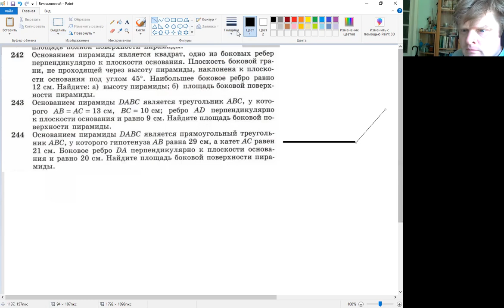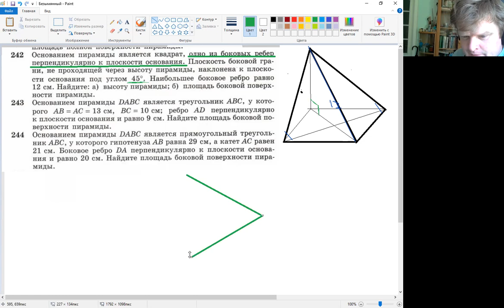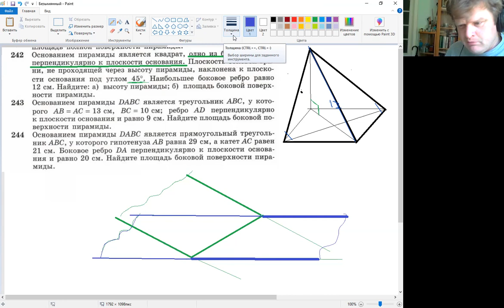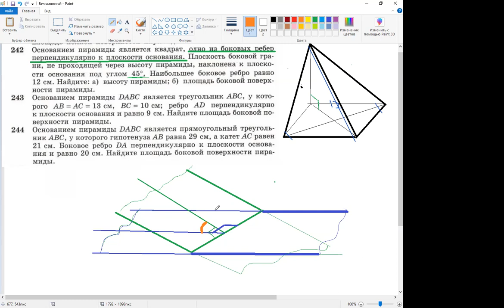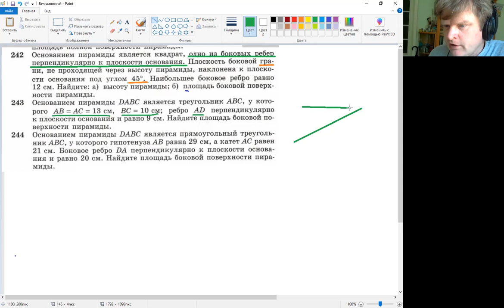Пирамида, задачи ▶ Стереометрия